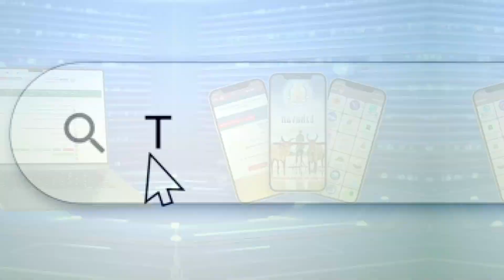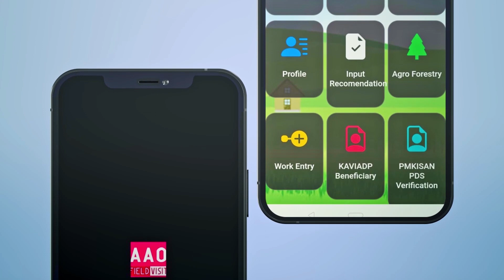வேளாண்மை- உழவர் நலத்துறையின் புதிய டிஜிட்டல் அத்தியாயங்கள் - உழவன் செயலி, ஜியோ டேக்கிங், அக்ரிஸ்நெட்